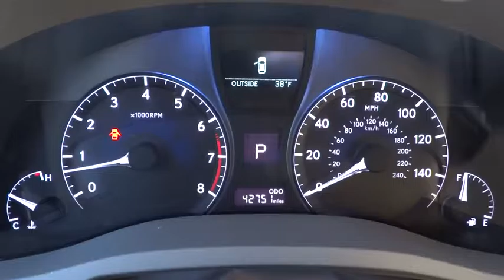2013 Lexus RX 350 Naperville, Aurora, Joliet, Downers Grove, Bolingbrook, IL 170275A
2013 Lexus RX 350

** POWER SUNROOF / MOONROOF**, ** ACCIDENT FREE ONE OWNER CARFARX **, and ** LEATHER **. Lexus Display Audio Package (12-Speaker Premium Audio System, 7 Screen, Advanced Bluetooth, HD Radio w/iTunes Tagging, and Remote Controller), AWD, Driver Seat/Steering/Mirror Memory - 3 Settings, Heated & Ventilated Front Seats, One-Touch Open/Close Moonroof, Power-Folding Electrochromic Outside Mirrors, Premium Package, Rear Armrest Storage w/Lid, Roof Rails, and Wood & Leather-Trimmed Steering Wheel & Shift Knob. Your quest for a gently used SUV is over. This outstanding-looking 2013 Lexus RX has only had one previous owner, with a great track record and a long life ahead of it. Save your hard-earned cash for the fun stuff in life instead of flushing it down your gas tank every week. Intellichoice Best Overall Value winner for 2012.
NEBULA GRAY PEARL,WOOD/LEATHER-WRAPPED STEERING WHEEL & SHIFT KNOB,PREMIUM PKG  -inc: perforated leather trim interior  driver seat memory  steering wheel memory  rear armrest storage w/cover  one-touch open/close pwr tilt/slide moonroof w/sunshade  pwr folding auto-dimming heated outside mirrors w/memory  roof rails,HEATED & VENTILATED FRONT SEATS,LEXUS DISPLAY AUDIO PKG  -inc: 7  color LCD display screen  backup camera  center console controller  digital signal technology w/live ambiencer  SMS text-to-speech w/reply  premium audio system,PARCHMENT  PERFORATED LEATHER SEAT TRIM,Leather-wrapped shift knob,Pwr front ventilated & rear solid disc brakes,4-wheel anti-lock braking system (ABS) -inc: brake assist,Tire pressure monitoring system